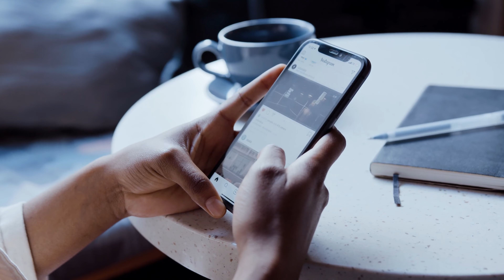😊10 речей для психологічного здоров'я під час війни. Як зберегти свою психіку та продовжити жити?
У цьому відео я поділюся своїми 10 методами підтримки ментального здоров'я під час війни.

Майже місяць пройшов до моменту, коли я став задумуватись як жити далі, як вберегти свою психіку, як покращити фізичний стан і нарешті почати щось робити.

В цьому відео те, що допомагає мені в даній ситуації і те, що може допомогти і вам, і вашим знайомим.

📲Поширте це відео у соц.мережах, адже воно може допомогти комусь відновити свій ментальний ресурс.

Вони дають мені мотивацію випускати нові відео та рухатися далі!